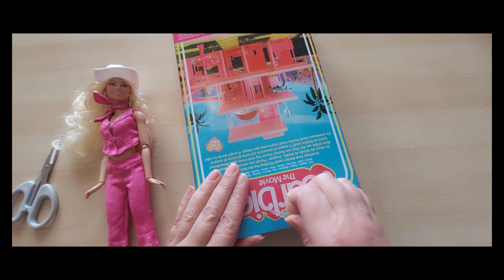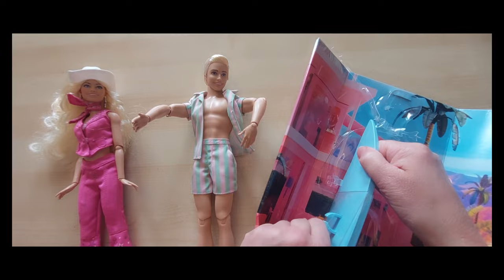Mattel Barbie Movie Ken Unboxing and Review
I couldnt resist getting a ken by mattel from the barbiemovie this is beachoutfit dont forget to check out the photos at the end